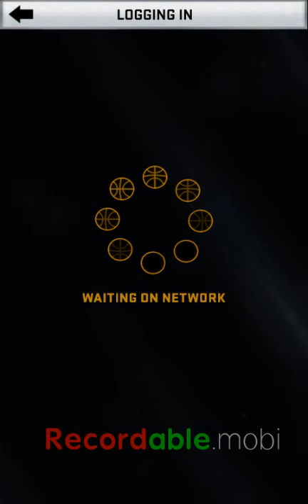MyNBA2k16 #8 STAR FREEBIE!!!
HEY Ladz hope you enjoyed the 8th Episode of MyNBA Let Me Know What You Ladz Think??